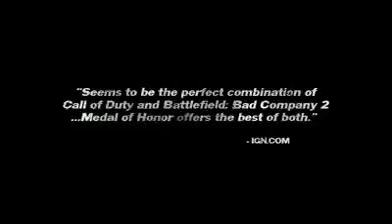Medal of Honor Limited Edition Trailer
Today Electronic Arts Inc. announced a Limited Edition version of Medal of Honor that will grant players exclusive access to the MP7, a unique weapon utilized by Tier 1 Operators in the field.  Limited Edition owners will also benefit from day-one access to the TOZ-194 and 870MC2 shotguns, while others must rank up to secure these weapon unlocks.